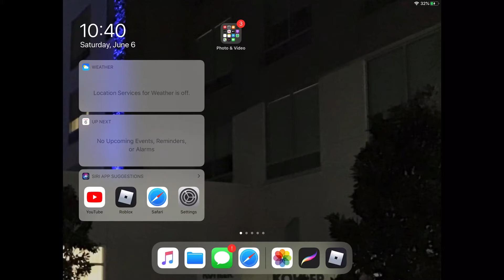June 6, 2020